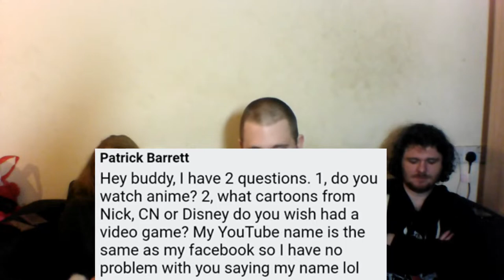100 Subscriber Q&A With Pterodactyl Tom And Sophie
100 subscribers is amazing thank you to everyone who has helped me get here I can't wait to see what the future holds for this channel. Also thank you to everyone who asked a question.